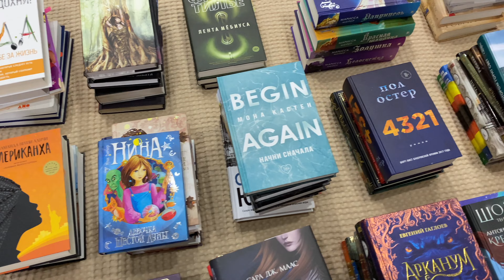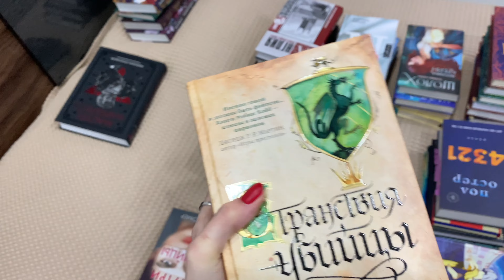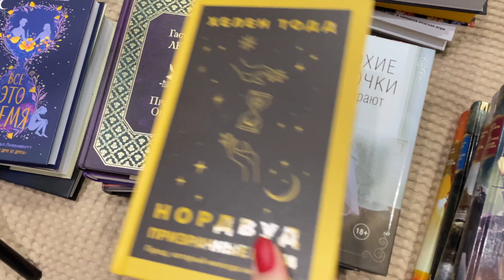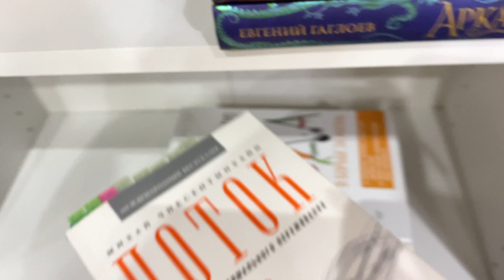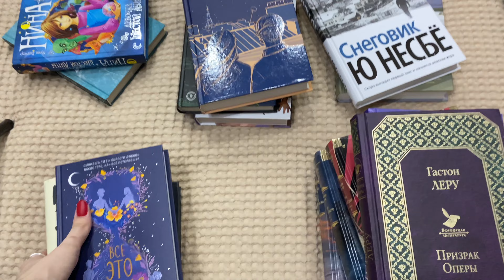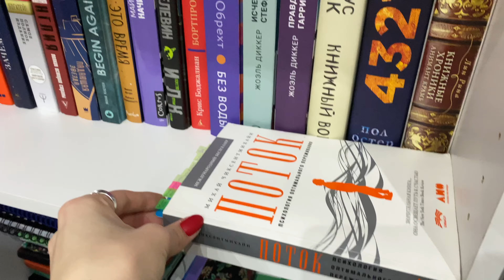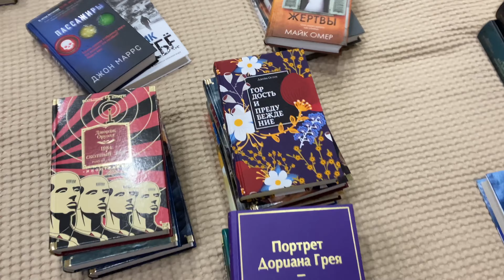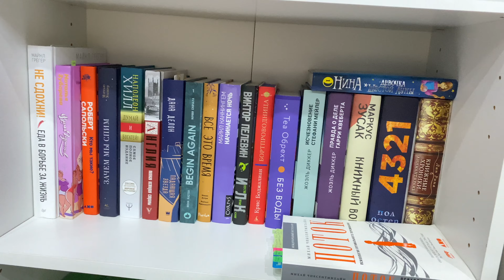РЕОРГАНИЗАЦИЯ КНИЖНЫХ ПОЛОК | (получилось потрясающе!)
Привет✌🏻

Меня зовут Маша, и это реорганизация моего книжного шкафа!
Мне безумно сильно понравилось переставлять книги и я очень довольна получившимся результатом. Теперь к каждой полочке хочется подходить и каждую хочется рассматривать📚

00:00 - приветики :)
01:20 - подготовка
02:45 - переставляем книжечки
18:42 - пушка бомба результат!
19:27 - ухожу отдыхать, пока!

📍Если хочется отблагодарить и порадовать, приветствуются посылочки:
г. Тюмень, ул. Любимая 1, 625054
Медведева Мария Дмитриевна